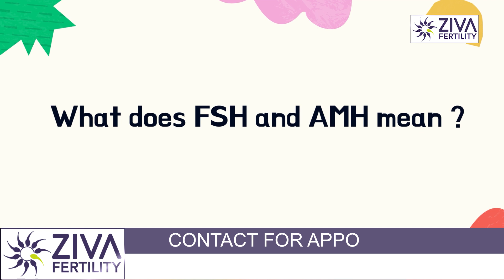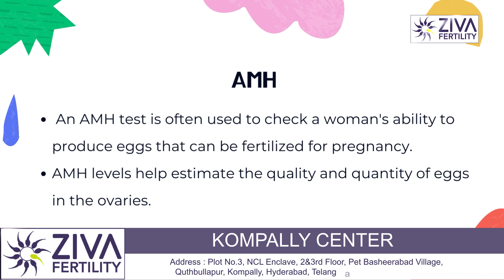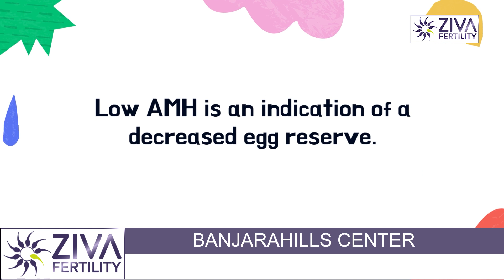Chances of pregnancy with low AMH & high FSH || Dr Chekuri Suvarchala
Dr. Chekuri Suvarchala (Scientific Director, Masters in Clinical Embryology (Australia & UK, PhD (Genetics)) - Topic: " Chances of pregnancy with low AMH & high FSH " - ZIVA Fertility Hindi -  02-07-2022

Ziva's Success story:
1)  22+ Years of Experience
2)  Around 90% Success Rate
3)  10,200 ICSI Cycles
4)  2,200 IVF Cycles
5)  4+ Centers in Hyderabad